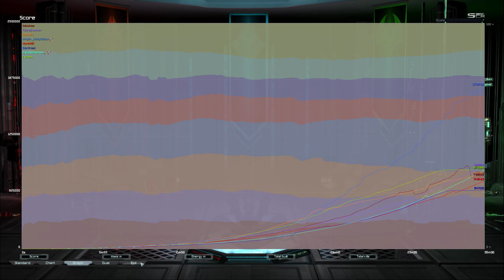Supreme Commander Forged Alliance 2023 01 30 22 35 58 07